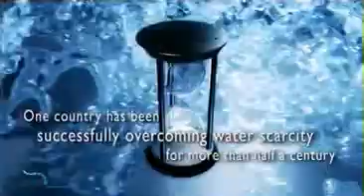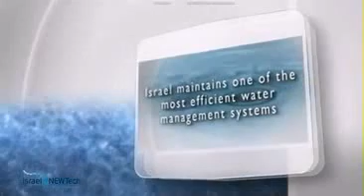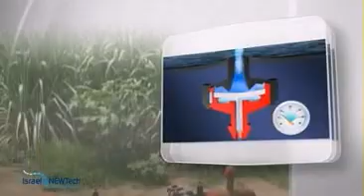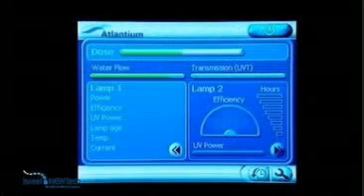Israel NEWTech - Novel Efficient Water Technologies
Israel NEWTech - Novel Efficient Water Technologies - is a national program promoting the Israeli water technology sector. Israel NEWTech builds upon Israel's experience in coping with water scarcity problems, incorporating all the separate industry elements in order to advance the sector at an international level. The Israeli government, recognizing the Israeli potential to be a leader in the growing international water technologies market, heavily invested in the program and has allocated substantial resources towards strengthening the foundation of water tech cluster and the promotion of its capabilities worldwide.